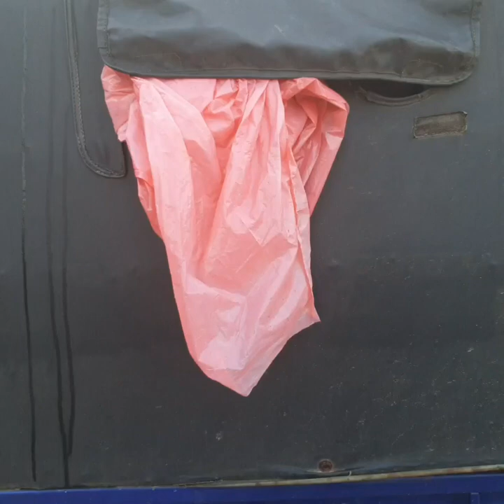Suzuki Carry Sport Car